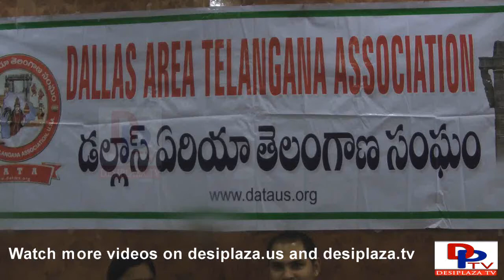Mahender Speaking to Media at DATA Cultural and Banquet Night Kickoff Meet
Mahender Speaking to Media at DATA Cultural and Banquet Night Kickoff Meet  held at Mayuri Indian Cuisine in Irving, Texas, USA 2013. The Cultural Night will be held on 21st September at Lindero Ranch in Irving. Bathukamma Dasara Sambaralu will be held on 28th September at Amphi theater in Plano.